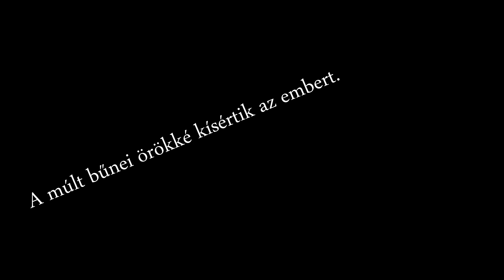This cannot be true! | The 10A OFFICIAL FILM (18+)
Perczel Mór Gimnázium

10.A Kabaréfilmje a 2017-es évre